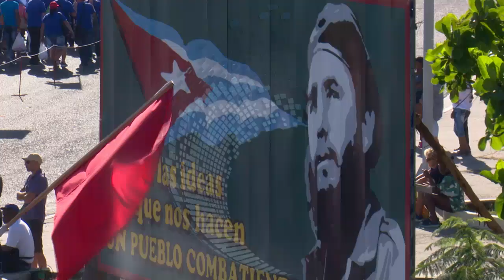PRIMERO DE MAYO EN CIENFUEGOS: FAMILIA Y CONTINUIDAD.